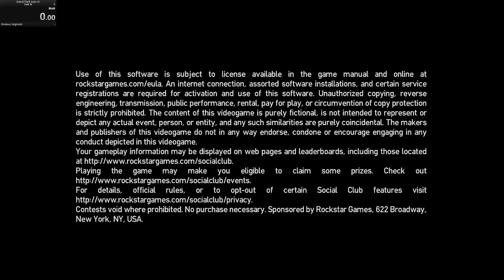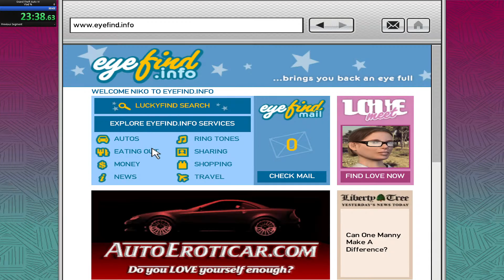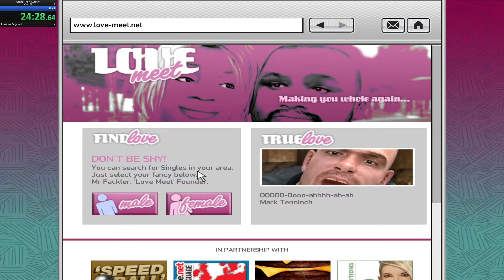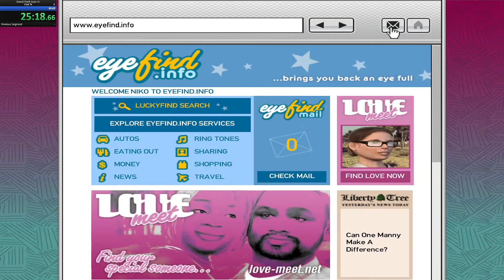GTA 4 Vlad %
GTA 4 speedrun where the final mission is Uncle Vlad.

PB = 50:43